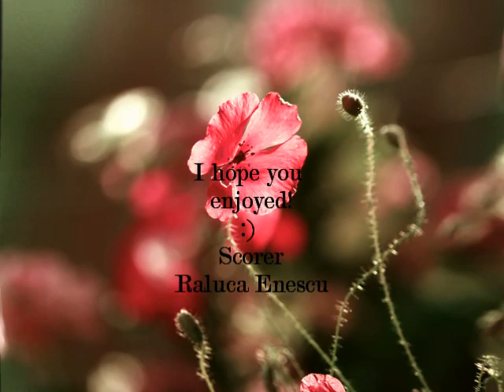Romania and Its Values[Famous Pinters and Paintings]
this is a video made for a school project , about our contry.Even if i i was the one who uploaded it , i wasn't the creator of the video.This is the work of another member of the team : Raluca Enescu . I hope you like it  :)